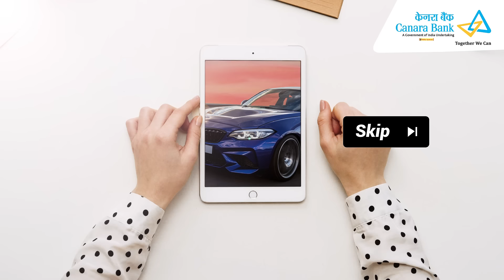Realize your car dream with Canara Bank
Planning to buy your dream car? This festive season is the best opportunity. With Canara Bank, bring home your dream car in a completely hassle-free manner. Zero processing fee & documentation charges. Plus, the interest rates are low. Time to get your dream car now!